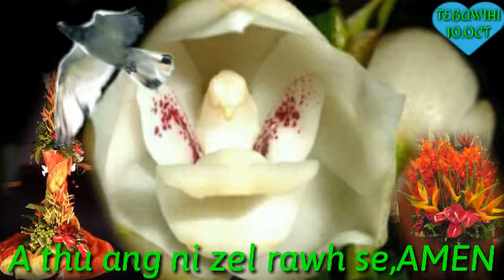Mizo hla nalh em² Gospel